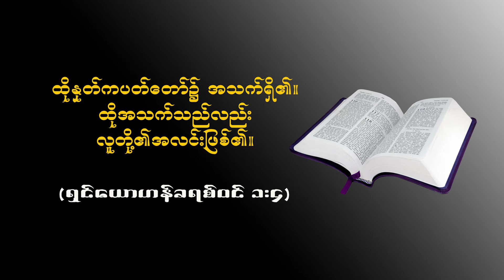12.7.2021 (Sayama Nant Aye Aye Chit)